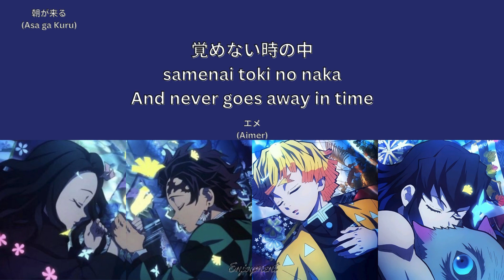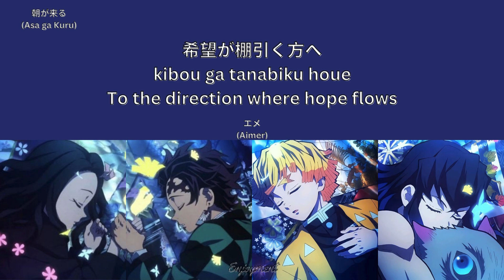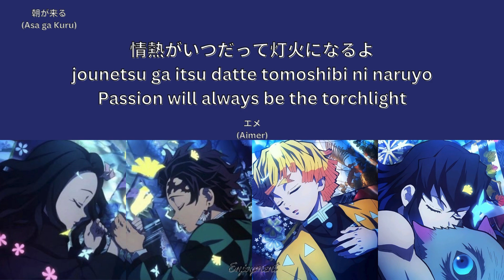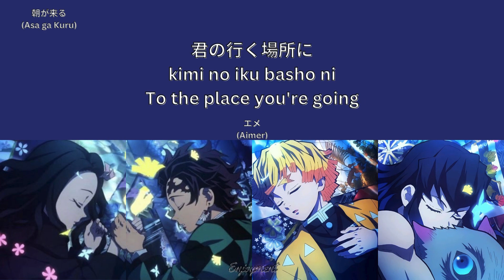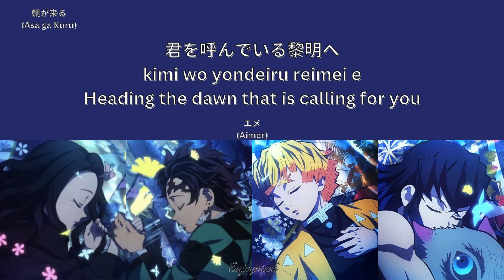Demon Slayer: Kimetsu no Yaiba S2 (ED) - 朝が来る (Asa ga Kuru) Lyrics / 歌詞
鬼滅の刃：遊郭編 (Demon Slayer - Kimetsu no Yaiba: Entertainment District Arc) Ending by Aimer
Lyrics by: 梶浦 由記 (Yuki Kajiura)
Composed by: 梶浦 由記 (Yuki Kajiura)
Arrangement by: 梶浦 由記 (Yuki Kajiura)

Credits
Song:  Aimer & Demon Slayer: Kimetsu no Yaiba
Japanese lyrics: Genius
Romanization: Genius
Translation: Genius
Picture: Pinterest